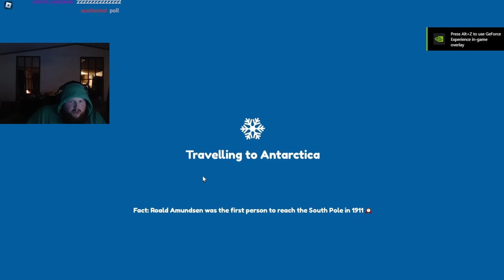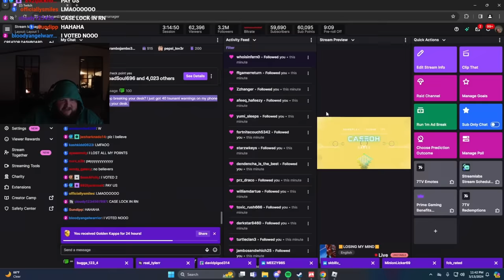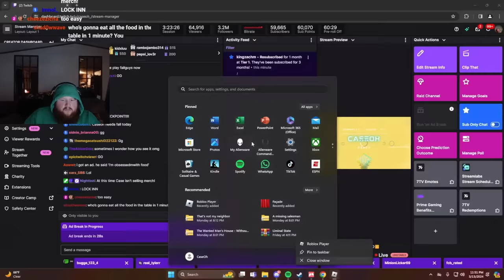ROBLOX Antarctica Expedition